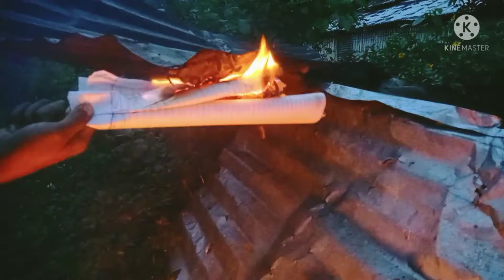II Burning Dangerous caterpillar IIII Burned dangerous caterpillar in the evening II